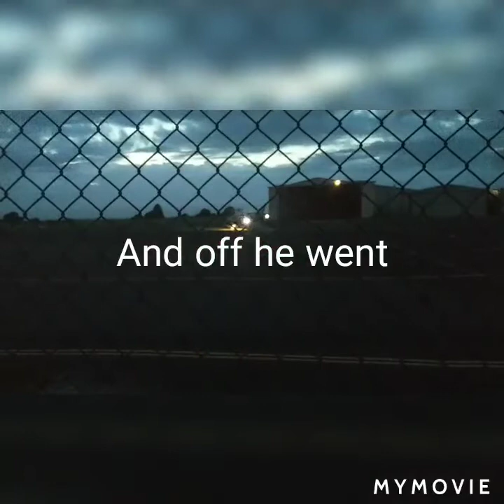Neptune Courier, delivery to a helicopter with a Vulcan Bommer vet on display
Dropping off to a heli base and they had a Vulcan Bommer on display just outside.